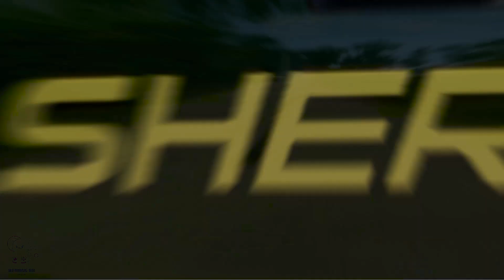Flatbed Trailer Truck Potholes Transport Car Rescue - Cars vs Deep Water - BeamNG.drive